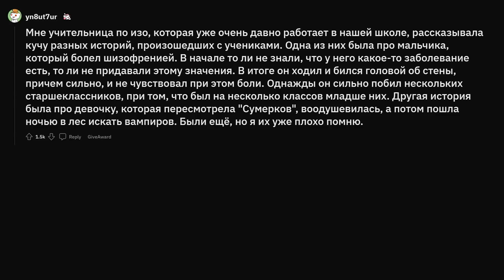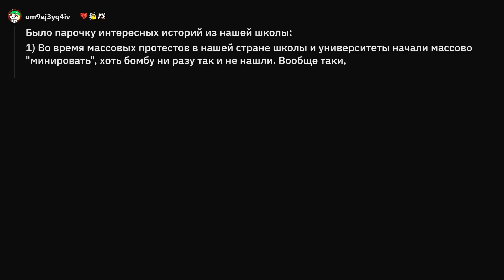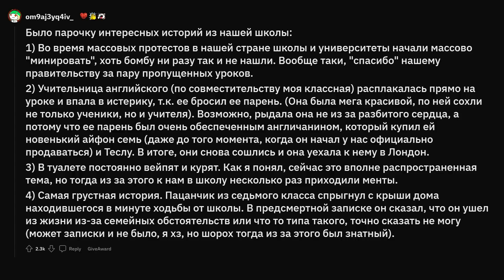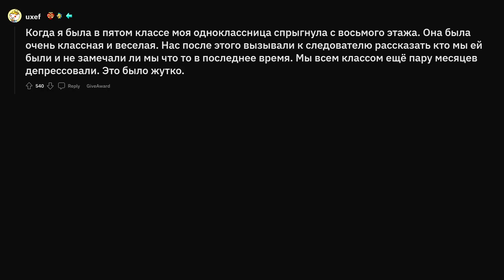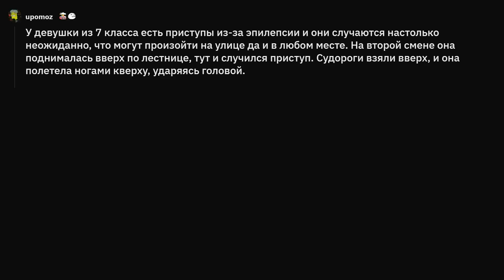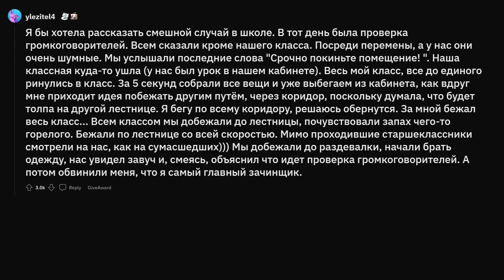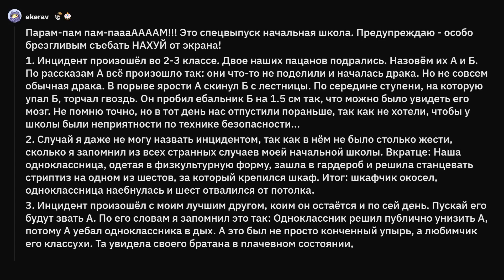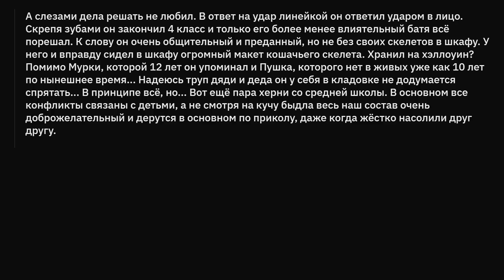Какая жесть произошла в вашей школе?